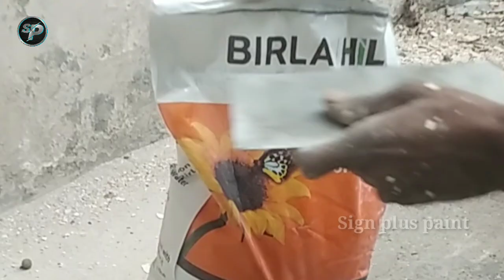बाहर की दीवार खराब होने पर क्या करें |दीवार पर पेंट कैसे करें सही तरीका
Use material-
3-wall putty care,
1-black cement,
Asian paints ACE,
150 sandpaper
Tools Baras, Patti,